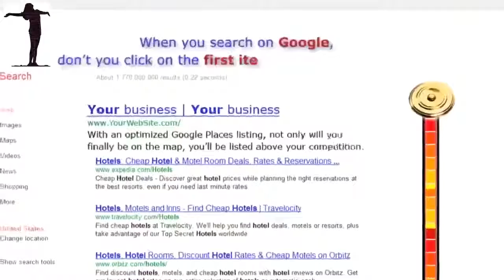Great Google Research Optimization Company Thornton CA